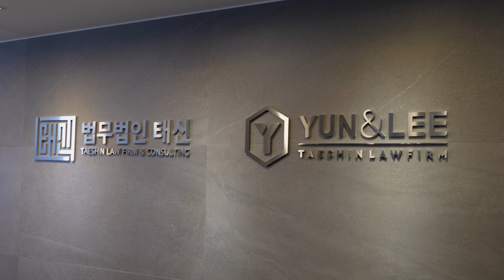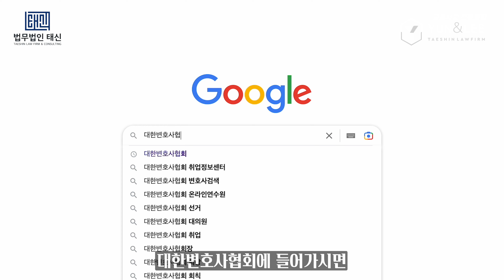교통사고 손해배상 소송을 생각하신다면 꼭 확인하셔야 합니다!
교통사고 소송을 생각하고 계시다면  후회 없는 선택을 위해 영상을 꼭 시청해 주시길 바랍니다.
저희 윤앤리는 진실 된 정보 공유를 통해 피해자의 권익 보호를 위해 최선을 다하겠습니다.

로펌이 줄 수 있는 최고의 서비스는 승소!